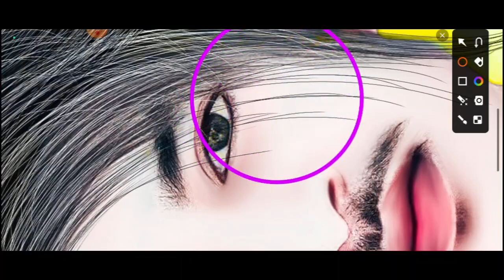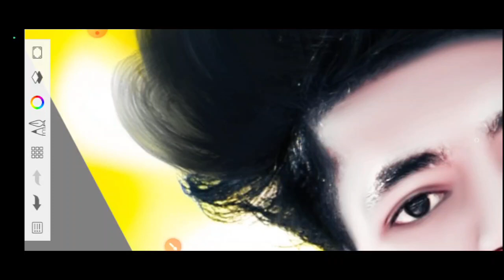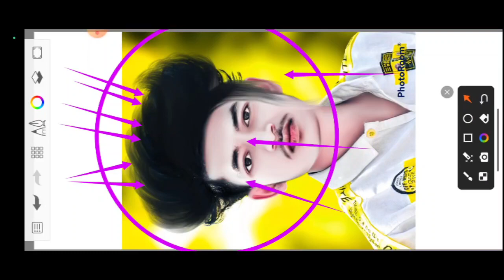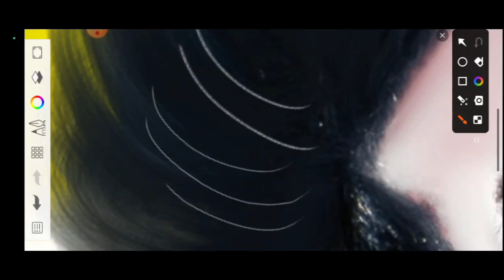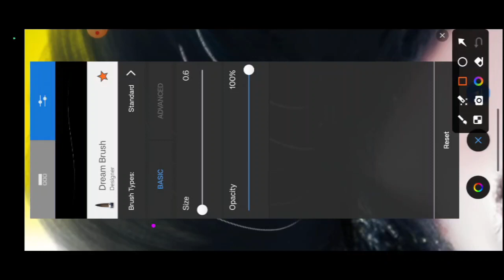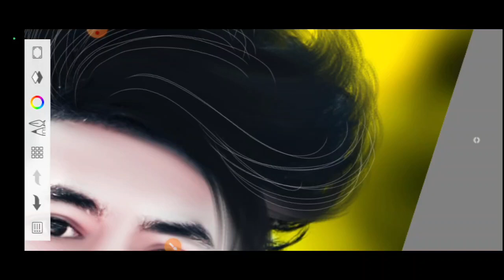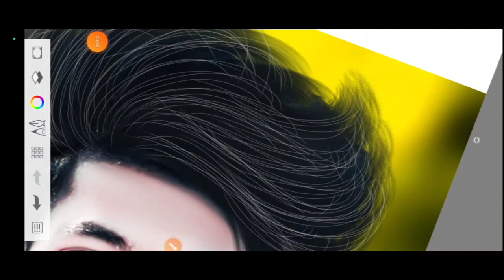Autodesk Sketchbook Cutting Secret Tricks | Autodesk Photo Editing | Autodesk Cutting Hair& Eyebrows